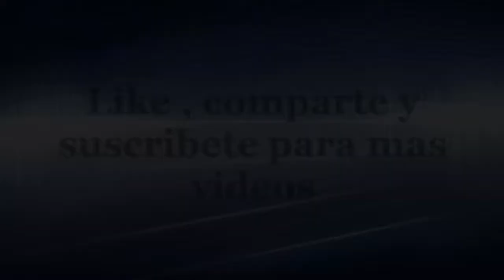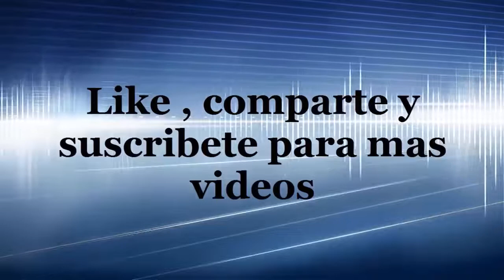Salsa Clase 15 con música Tito Rodriguez - Sun Sun Bae